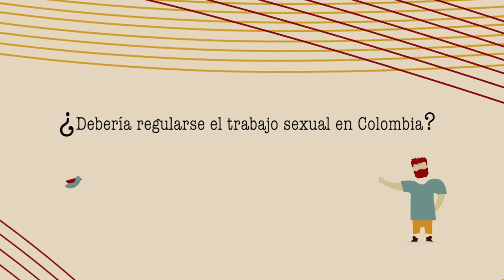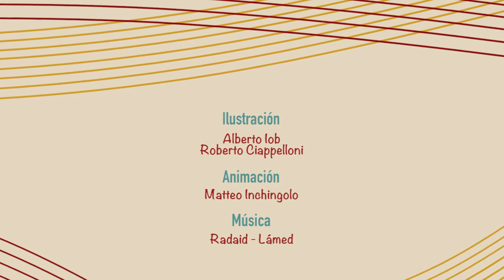Trabajo sexual en Colombia. Opinión de Fidelia Suárez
¿Debería regularse el trabajo sexual en Colombia?

A la pregunta responde Elizabeth Fidelia Suárez, coordinadora nacional de ASMUBULI (Asociación Nacional de Mujeres Buscando Libertad), e integrante de RedTraSex.